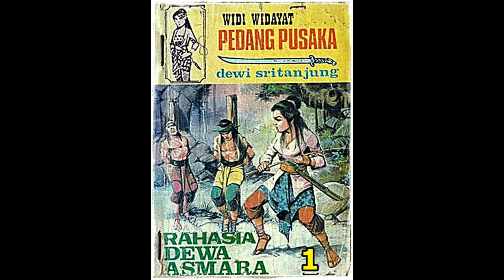Seri Cerita Silat Rahasia Dewa Asmara Jilid 1